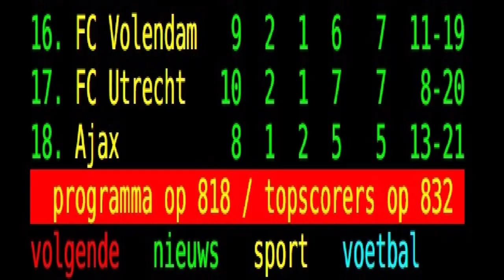VLOG #1265 100% AUTO LIVE 2023 !! DE VETSTE AUTO SHOW VAN NEDERLAND !!